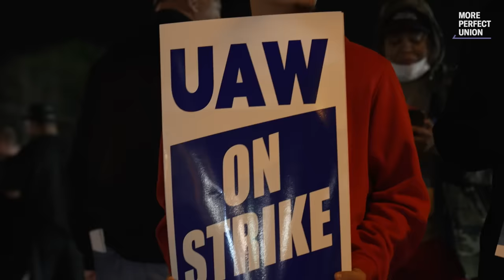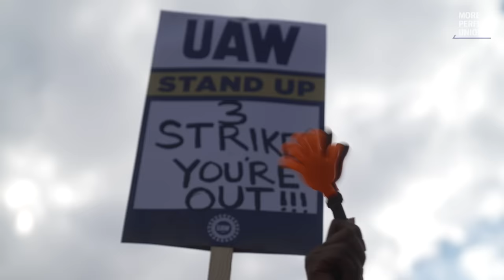“No Deal, No Wheels”: Autoworkers Break Down Why They’re on Strike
The United Auto Workers strike is historic.

Not just because it's the first time in history the union is striking all Big 3 automakers – Ford, GM, and Stellantis – at once, but because they're fighting for the whole working class.

Workers are tired of generating massive profits, and getting so little. One union member stuck it to the CEOs: "Is your time really worth 300-400x more? Do you really work 300-400x times harder than we do? No, you don't."